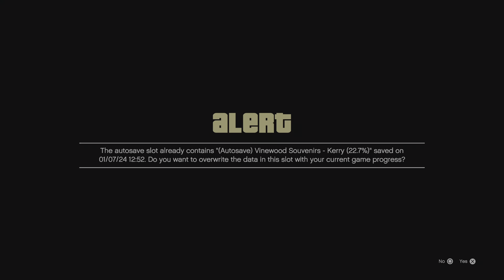Grand Theft Auto V - Deer Hunting With Cletus | Walkthrough Part 23 [ 4K Ultra HDR ]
Watch Ultra Realistic Graphics

I Give You My Best For This Gaming Channel